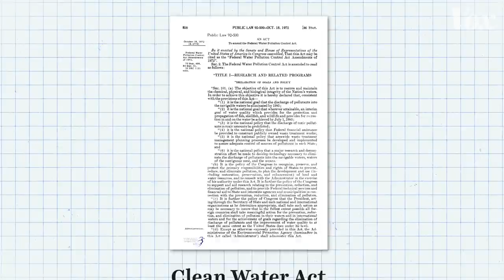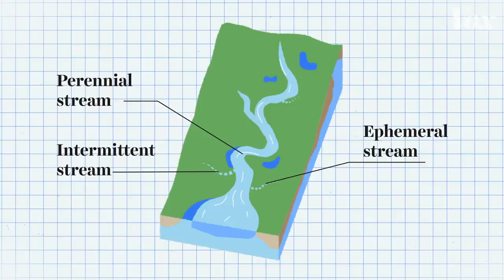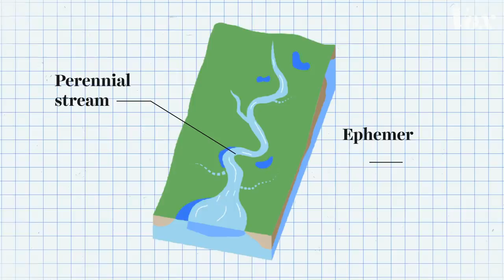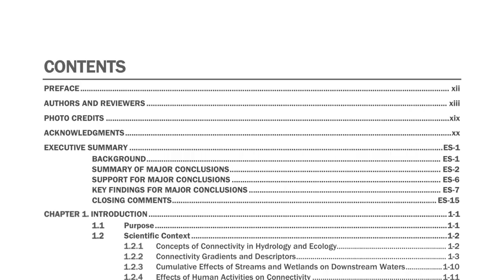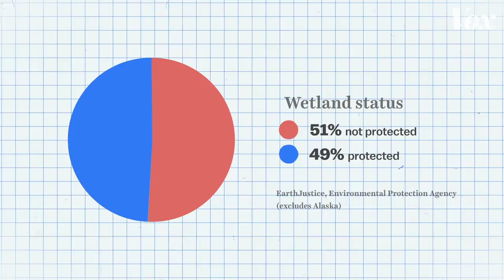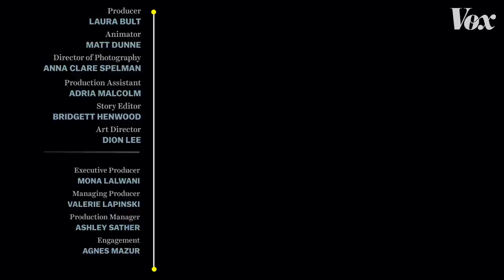Why the American West is fighting for water protections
Not all rivers and streams are protected under the Trump administration’s new definition of “water.”

For most of its nearly 50-year history, the Clean Water Act protected all US rivers and streams from pollution. But the Trump administration redefined the types of waterways that get federal protection, which affects some states in the arid West more than any other part of the country. The reason why has to do with the differences between certain types of rivers and streams.

CORRECTION: In the intro, we incorrectly identified the locations of two Washington, DC-area rivers. At 00:12 and 00:15, that section of the Anacostia River runs through Washington, DC, not Maryland. And at 00:22 we incorrectly identified the Occoquan River as running through Washington, DC, when in fact it runs through Northern Virginia.